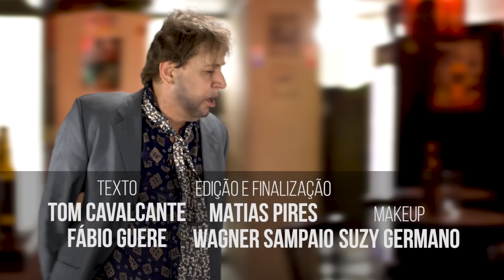Coach Cana - Auto Ajuda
Pinguços de todo o Brasil! Na nossa palestra de hoje, eu vou aproveitar que eu to alto então vamos falar de auto ajuda!